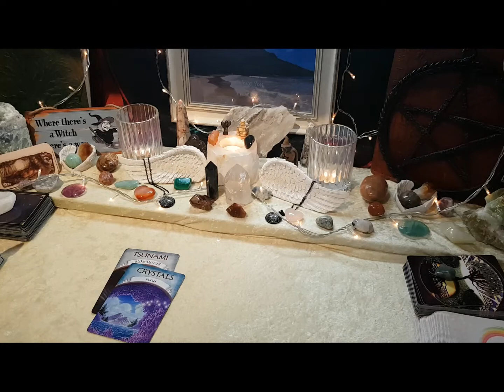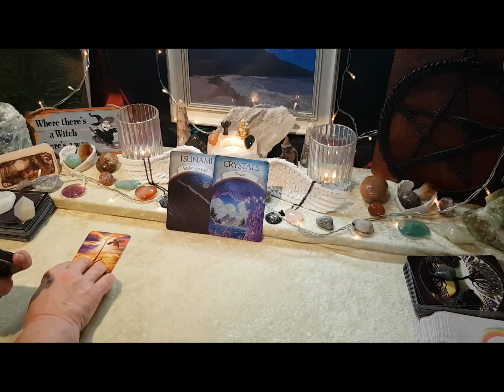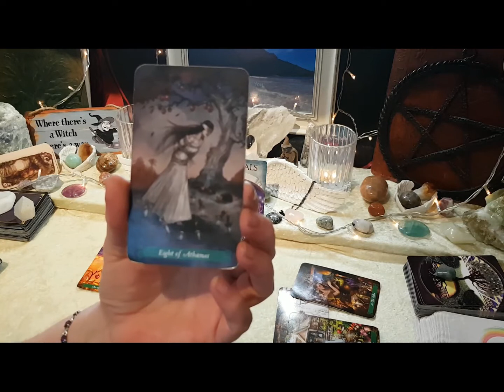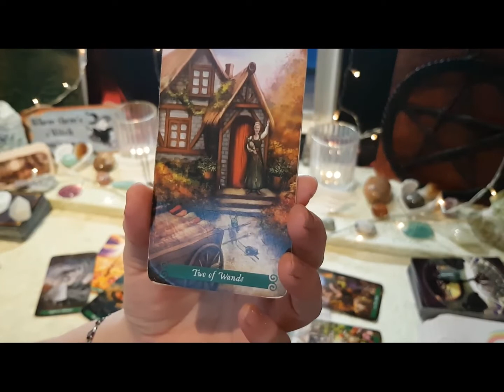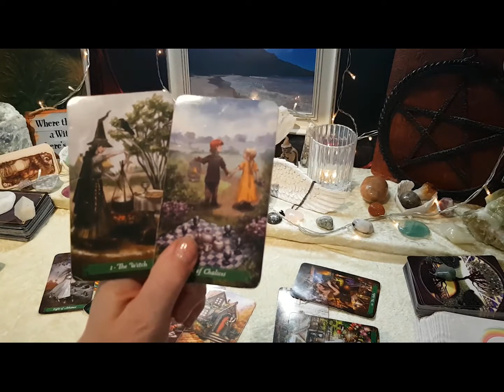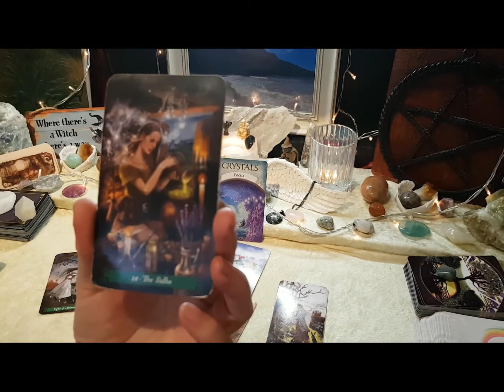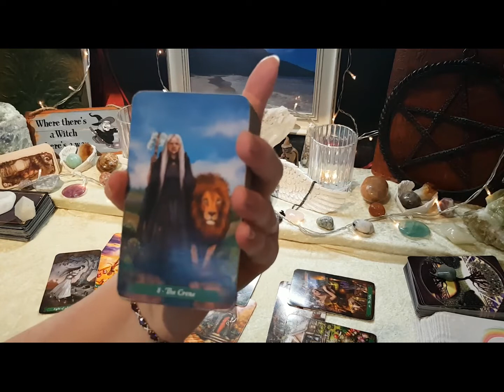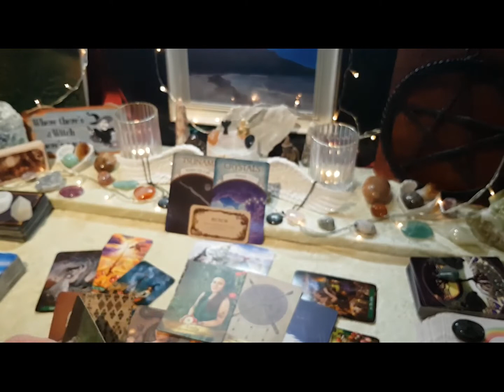Aries WTF Tarot Reading 15- 21 Feb - This is not spilt milk you can still have this!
Main WTF Deck - Green Witch Tarot, Supporting Oracle Angels and Ancestors and Earth Magic  and whispering woods oracle
LOA reading - Tarot Deck Dreams of Gaia, supporting Oracle Deck Earth Magic

Private Tarot readings are available: Please Email for details and up to date offer